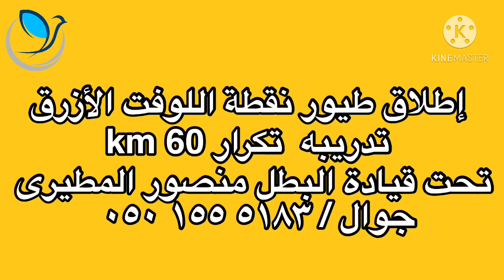نقطة اللوفت الأزرق المشتركة القصيم السعودية ،حضورإطلاق الحمام تدريبه ٦٠ كم جو🤨😉